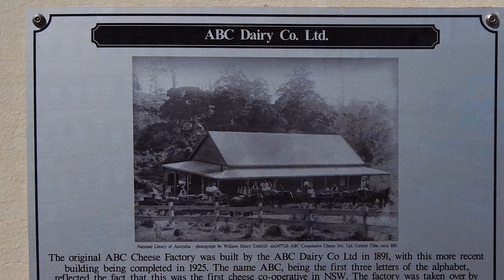HIDDEN Beauty in SOUTH Coast NSW: QUEST for Coastal Treasures/Caravan Australia / Travel Adventure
Come discover the hidden beauty of South Coast NSW, a coastal paradise brimming with breathtaking treasures waiting to be uncovered. Join us as we venture off the beaten path to explore secluded beaches, secret coves, and the charming village of Tilba Tilba. Pedal through picturesque trails on your eBike, immersing yourself in the wonders of nature and experiencing the enchantment that awaits at every turn. Get ready for an exhilarating journey as we unveil the region's hidden gems, showcasing the stunning landscapes and local treasures that make South Coast NSW truly special. Grab your eBike and let's embark on an unforgettable exploration together!
If we do become monetised 10% of our profits will go to the heart foundation.

Cheers Katrina and Cain
76 series cruiser and MDC Caravan AUSRV XL13
Ep 21  Lap of Australia